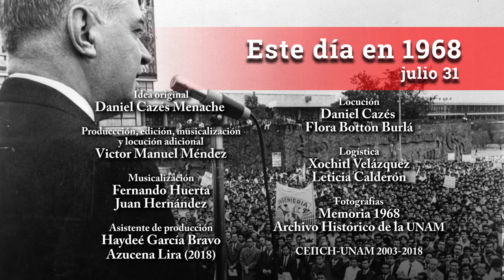Este día en 1968 / Julio 31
El relato, día a día, de los sucesos que marcaron la historia contemporánea de México.

Una crónica del doctor Daniel Cazés Menache en su propia voz y en la de la doctora Flora Botton Burlá.

Esta crónica fue transmitida por Radio Unam de julio a diciembre de 2003. Nuestro agradecimiento a todo el personal que hizo posible la transmisión: a Jimena Hernández y María Luisa Ruiz de producción, a Margarita Castillo y Guillermo Henry por la locución, a Enrique Pacheco del departamento de continuidad, a todo el personal en la cabina de transmisión, y en especial a Fernando Escalante, Fernando Chamizo y Nashrú López Rascón por su apoyo. Agradecemos también a Radio Educación por la música proporcionada.